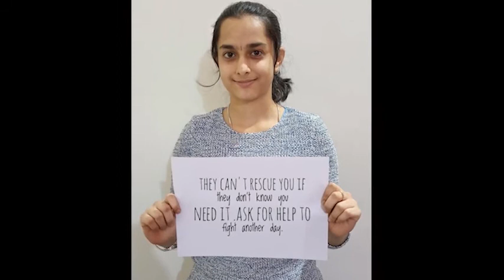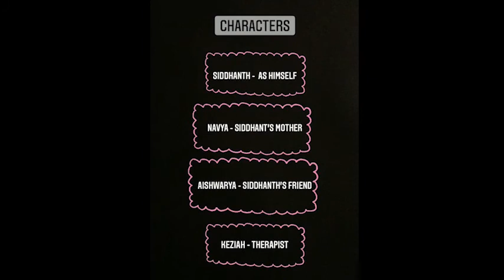Team Shiras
Team Shiras - Mental Health and suicide